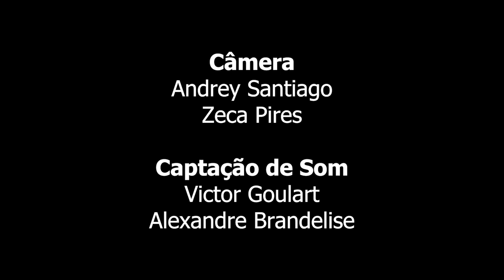Igrejinha Musical - Duo Titton/Barros - Parte I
O projeto “Igrejinha Musical“, ação do Departamento Artístico Cultural (DAC) da Secretaria de Cultura, Arte e Esporte (SeCArtE) da Universidade Federal de Santa Catarina (UFSC), apresentou no dia 06 de julho um recital de câmara com o Duo Titton/Barros. O evento foi gratuito e aberto à comunidade.

Desde 2006 o duo atua em concertos e master-classes em diversas cidades do país e exterior, promovendo a cultura brasileira e incentivando a formação de plateia, compromisso assumido pelos integrantes do duo enquanto musicistas e professores vinculados a uma universidade pública. A vasta experiência camerística dos integrantes permite uma variedade de repertório que abrange desde o período barroco até a produção musical contemporânea. Neste concerto os intérpretes apresentam obras de dois brasileiros e um francês. A escolha busca apresentar um recorte de importantes obras para o gênero de câmara para violino e piano.

João Titton é mestre pela University of Cincinnati (EUA) e graduado pela EMBAP, João Titton é atualmente professor de violino no curso de Bacharelado em Música da UDESC. Foi fundador de diversos grupos de câmara como Quarteto Brasília, Quinteto de Cordas de Curitiba e Quinteto de Cordas Catarinense. Executou diversos concertos pelo país e exterior com o pianista Maurício Zamith apresentando obras de compositores brasileiro.  Coordena o Programa de Extensão UDESC Musical no qual dirige a Orquestra Acadêmica UDESC onde produziu dois cds “Música Brasileira”(2010) e  “Instrumental da Casa” (2015) e participa do Duo Titton-Barros.

Traduziu o livro “A arte de praticar o violino”  de Robert Gerle (2016) publicado pela UFPR. Vem atuando como professor nos principais festivais de música do país como: Festival Internacional de Música de Belém (PA), Femusc (SC), Festival Internacional de Música Colonial Brasileira – Juiz de Fora (MG) e Unisinos e Gramado in Concert (RS). Já atuou como spalla e solista da Camerata Antiqua de Curitiba, Orquestra Filarmonia Santa Catarina e Orquestra do Estado de Mato Grosso, Cordas da Ilha e Orquestra Andante.

Luis Claudio Barros foi considerado por Nelson Freire como “um músico de invulgar talento, dotado de grande sensibilidade artística e facilidade pianística”, Luís Cláudio Barros é bacharel em piano pela FAMES (Vitória/ES), mestre em piano pela Eastman School of Music (NY, EUA) e doutor em piano pela UFRGS (Porto Alegre/RS), tendo realizado estágio doutoral no Laboratório de Performance e Psicologia da Música da Universidade de Connecticut (EUA). Detém inúmeras premiações em Concursos Nacionais e Sul-Americanos de Piano, destacando-se primeiros lugares nos estados de São Paulo, Minas Gerais, Espírito Santo, Distrito Federal e Paraná.

Desde 2000 é professor de piano do Departamento de Música da UDESC e fez parte do “Piano Faculty” no 14th World Piano Pedagogy Conference (EUA).  A carreira acadêmica é conciliada com atividades artísticas, tendo realizado a turnê solo “Tributo a Chopin” em SC, recitais de canto e piano nas cidades da Alemanha com a soprano Elaine Boniolo e apresentações do Duo Castelan & Barros pelo país, Argentina, Portugal e Espanha.

Capítulos
00:00 Vinheta
00:07 1. Allegro - Claudio Santoro - Sonata no. 4 (1950)
06:03 2. Lento - Claudio Santoro - Sonata no. 4 (1950)
09:52 3. Allegro - Claudio Santoro - Sonata no. 4 (1950)
16:53 Scherzo - Brahms
24:01 Noturno Op. 48/1 - F. Chopin
31:10 (Ficha Técnica)

Projeto Igrejinha Musical

Apresentando recitais gratuitos quinzenalmente (nas quintas-feiras) durante o período letivo da Universidade, a ação busca incentivar e valorizar a música instrumental e autoral no espaço da Igrejinha da UFSC, promovendo acesso e difusão da cultura musical para toda a comunidade. Quando possível, as apresentações são gravadas e disponibilizadas. Os recitais realizados estão disponíveis na playlist Igrejinha Musical no canal do YouTube do DAC.

FICHA TÉCNICA

Direção:
Zeca Pires

Produtor Musical
Alexandre Brandalise

Câmera
Andrey Santiago
Zeca Pires

Victor Goulart
Alexandre Brandalise

Edição
Andrey Santiago

Colorização
Andrey Santiago